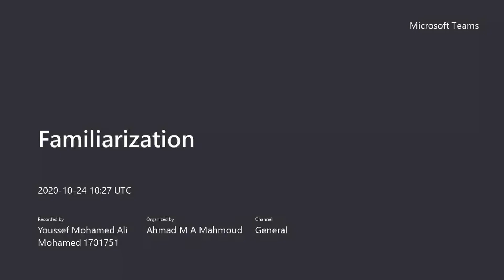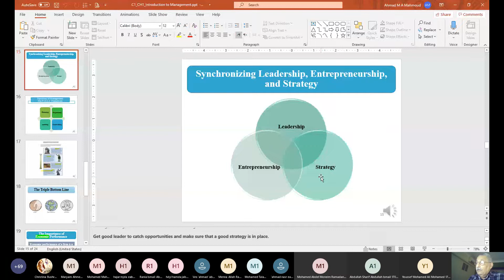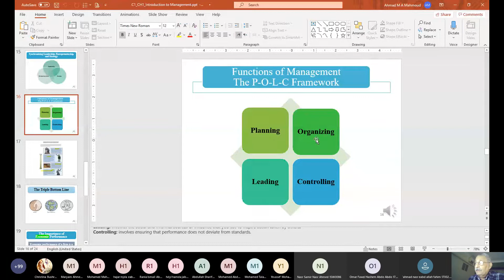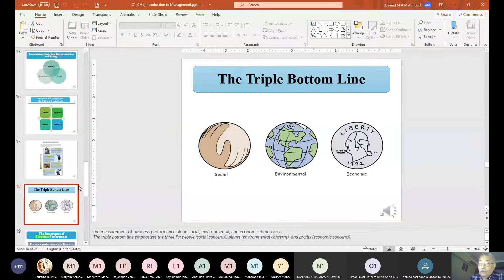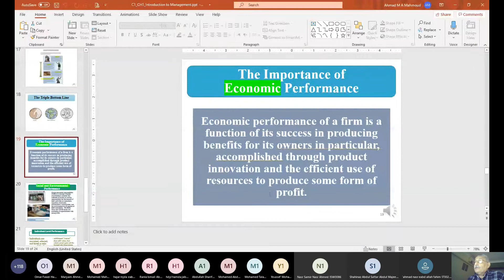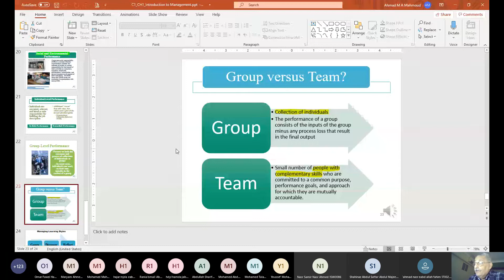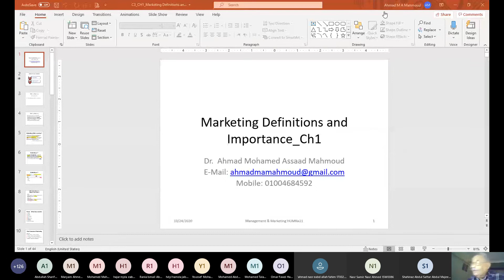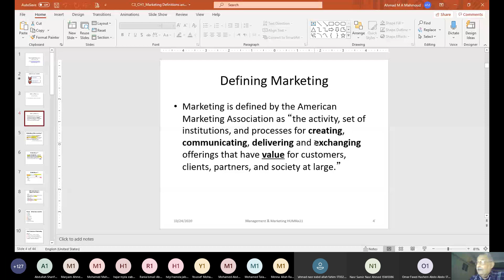Marketing lec 2 part 1